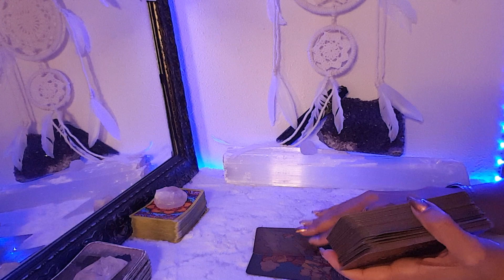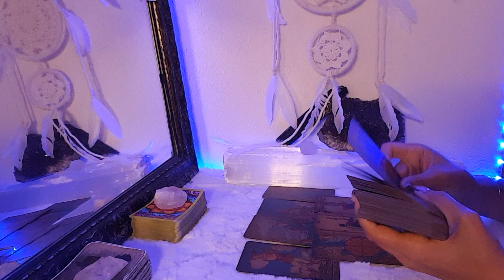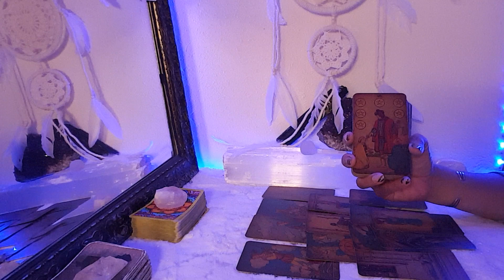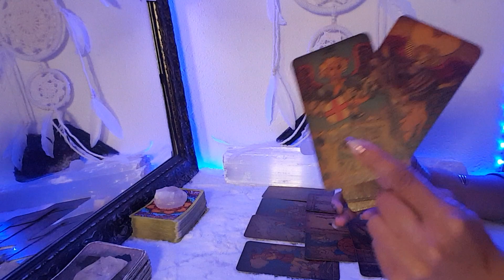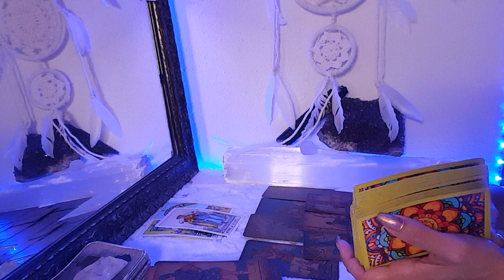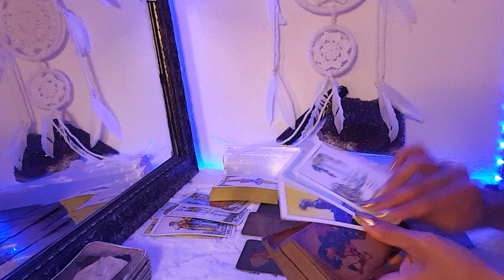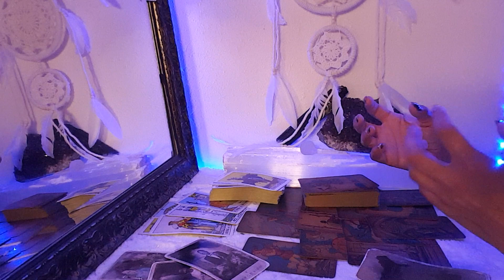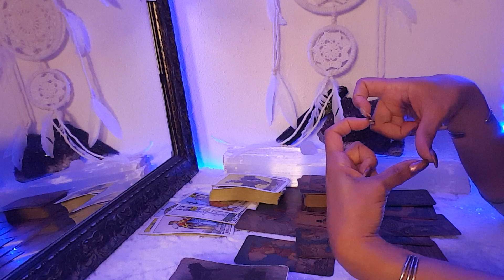AQUARIUS - Love Lessons & Angels Helping You 🧿 With Toxic Issues September 2022